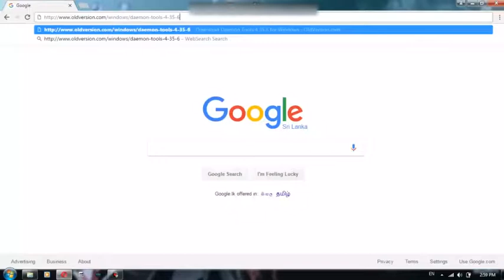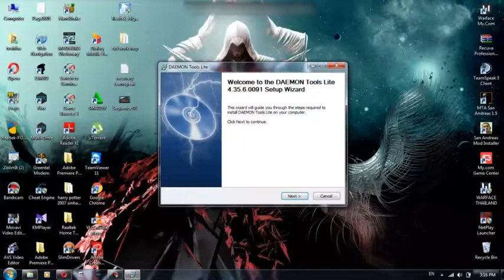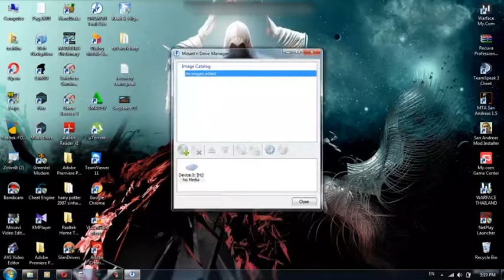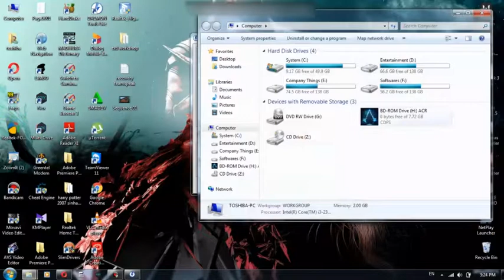How To Mount ISO Files For Free 2017 HD